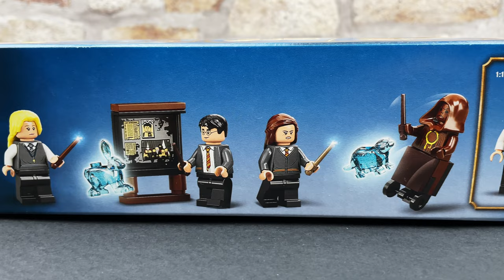𝙃𝙊𝙂𝙒𝘼𝙍𝙏𝙎 𝙍𝙊𝙊𝙈 𝙊𝙁 𝙍𝙀𝙌𝙐𝙄𝙍𝙀𝙈𝙀𝙉𝙏: 75966 LEGO Harry Potter UHD stop motion speed build.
Watch the time-lapse build of 193 lego pieces being built into the Room Of Requirement at Hogwarts from Harry Potter and the Order of the Phoenix film.

£17.99/$19.99/€19.99 | 7+ | released June 2020 (retired December 2021)

𝗘𝗾𝘂𝗶𝗽𝗺𝗲𝗻𝘁 𝗜 𝗨𝘀𝗲:
𝗶𝗣𝗵𝗼𝗻𝗲 𝟭𝟮
𝗧𝗮𝗯𝗹𝗲

𝗗𝗲𝘀𝗰𝗿𝗶𝗽𝘁𝗶𝗼𝗻:
LEGO® Harry Potter™ Hogwarts™ Room of Requirement (75966) transports young witches and wizards into a magical world as they join a group of friends on a secret mission to overcome powerful dark magic.

Harry Potter and the Order of the Phoenix™ role-play toy
Fans of Harry Potter can recreate classic movie moments and conjure up imaginative adventures of their own with Harry, Hermione Granger™ and Luna Lovegood™. Dumbledore's Army are practicing spells in the mysterious Room of Requirement. Kids can help Harry teach the Patronus charm. There's a Hare for Luna and an Otter for Hermione. Power shooters fit into the minifigures' hands and fire at the mechanical Death Eater toy. With a host of cool features and accessories, the magical fun will never end!

Magic, mystery and endless adventure
LEGO Harry Potter sets recreate action-packed scenes from the movies. With favorite characters, mythical creatures and familiar locations, these enchanting playsets bring the Wizarding World to life!